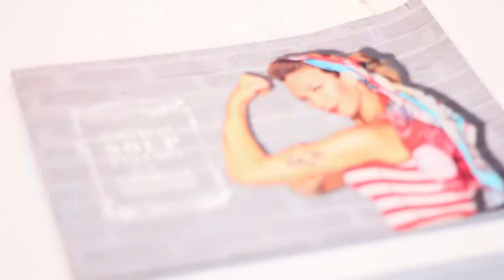Intervista a Ludmilla Radchenko - TORNERIA TORTONA - Location eventi Milano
Il 24 e 25 febbraio, durante la Milano Fashion Week, Torneria Tortona ha ospitato la nuova collezione YNot?, special guest Ludmilla Radchenko. Durante l'intervista, la pop artist ci ha parlato della sua collezione Fabrique Du Fragrance e della sua linea Siberian Soup Fullart.

Video di: Serena Acampora
Special Guest:  Ludmilla Radchenko